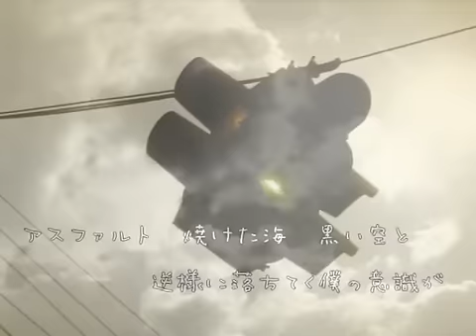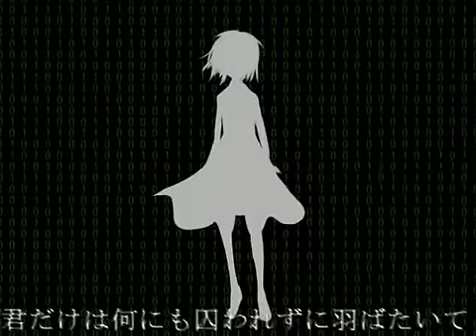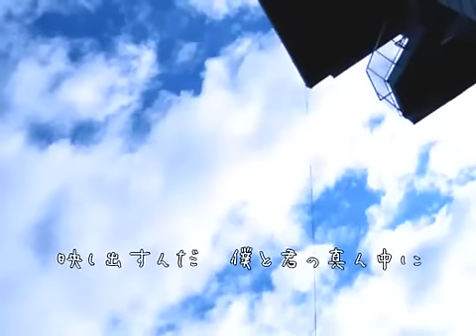【UTAU】Toeya Kohana ~ 極楽鳥 【bird of paradise】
Singer:Toeya Kohana
Song:極楽鳥 【bird of paradise】
sm6436119